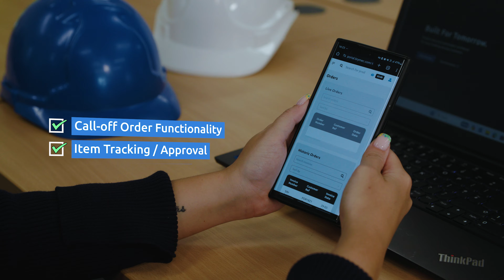Brymec | Website Launch ' MyBrymec'